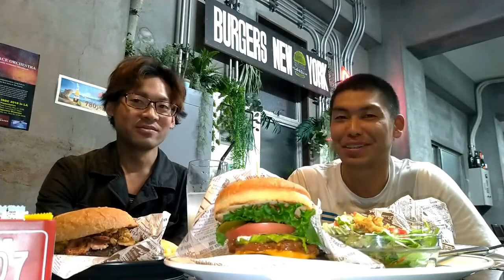HADUKINTV.1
hadukintvで見たい企画募集中です。